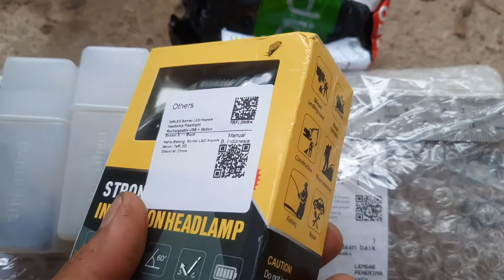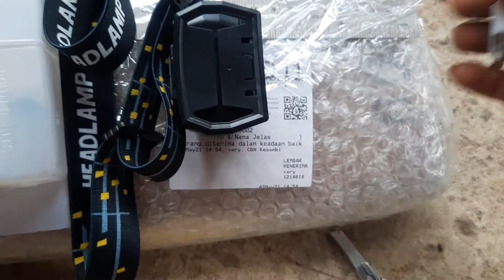Senter kepala taffled 5 Mode xpe 2Cob 10000 lumens waterproof